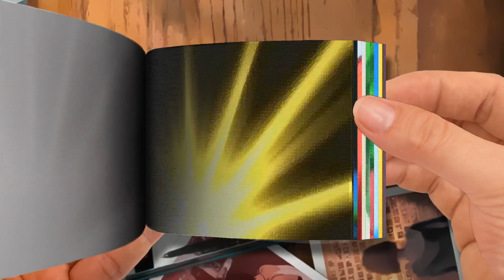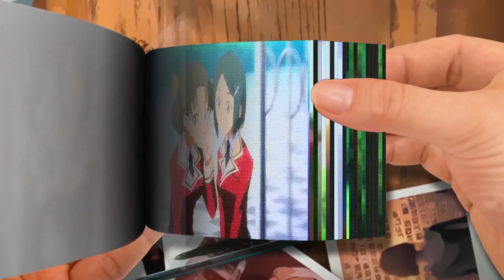Flip Book | Tears of an Angel「 Nel A M V 」- I'll Be Here